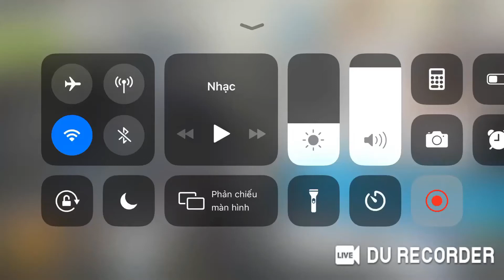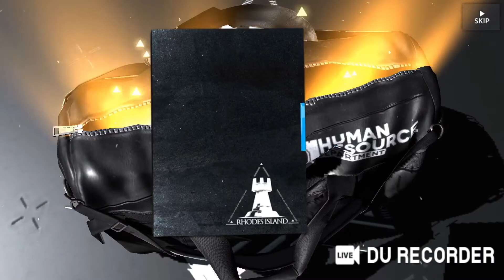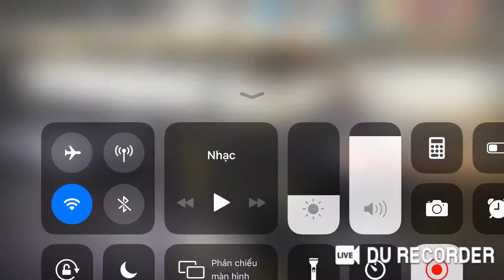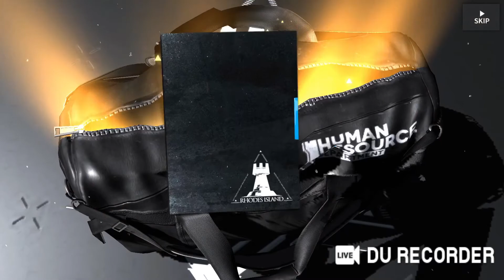Arknights - ROLLING FOR EYJAFJALLA & LAPPLAND!